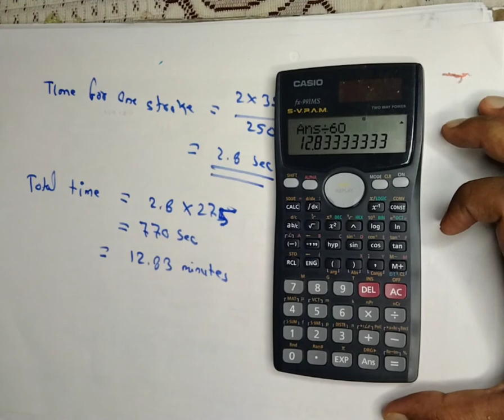Calculation of Machining time in shaper | number of stroke in shaper | Shaper Numericals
For discussion please join our telegram channel -For knowledge sharing